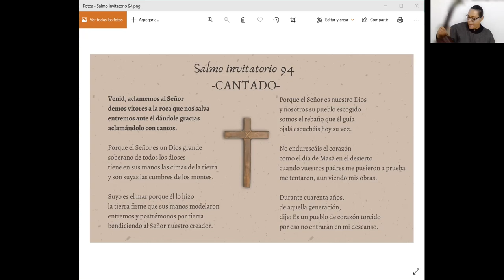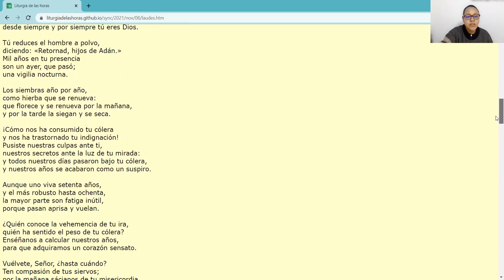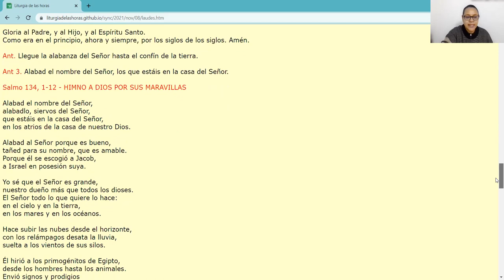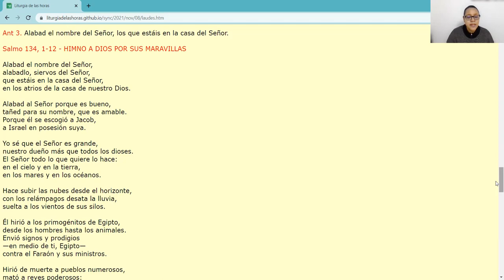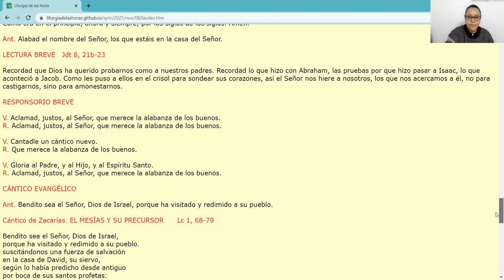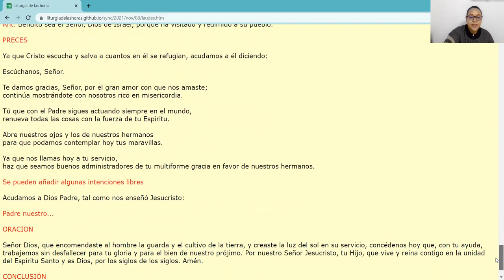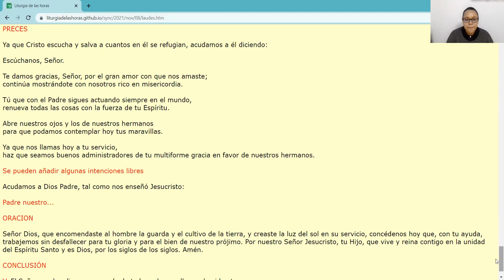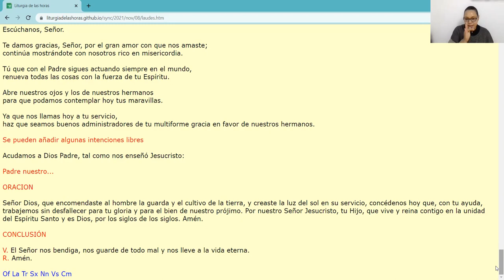Laudes de Hoy - 8 de noviembre 2021-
Oración de Laudes